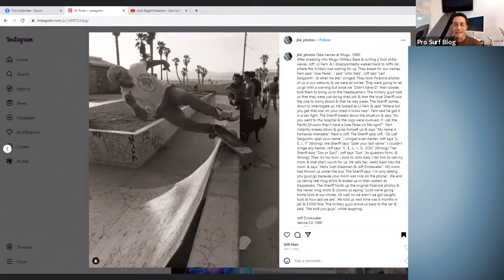Skateboarding is a Crime - Josh Bagel Klassman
Venice Skatepark filled with Sand
Skateboarding history

Josh Bagel Klassman shares a skateboarding story with us in a Pro Surf Blog Board Meeting. The Venice Beach Skatepark got closed down. Police guarded the skatepark to prevent skateboarders from using it.

Photography by Josh Klassman

Hosted by Philip Mora

Edited by Philip Mora